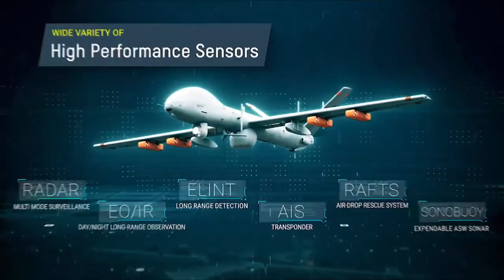[HISTORY] The Elbit Hermes 900 MALE UAS of the Philippine Air Force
Status: First Hermes 900 UAV delivered September 2019, first complete system of 3 Hermes 900 UAVs completed before November 2019. Two other Hermes 900 systems (6 UAVs) delivered as of August 2020. Delivery of UAVs completed, although minor contract requirements remain, to be completed by 4th quarter 2020. PROJECT COMPLETED.